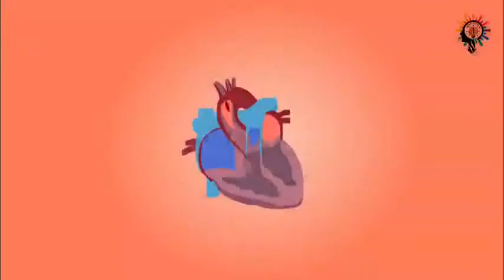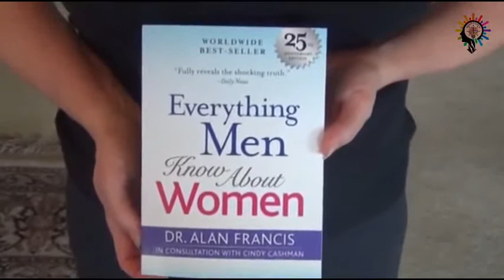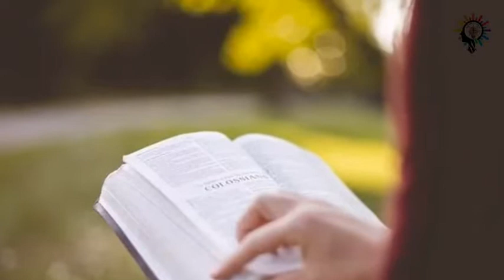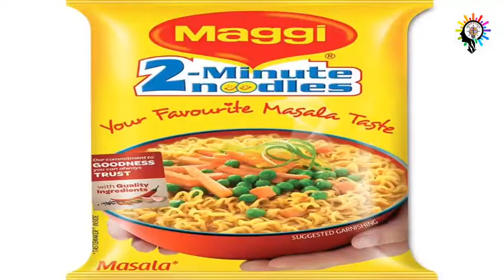3 दिलोवाला जानवर कौनसा है? | Which Animal Have 3 Heart's?...MAT ( most amazing truths) Ep- 3.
swagat hai aapka aapke aur
hamare Minds Coach u tube channel me

Dosto humne aapko is video me bahot he
rochak jankari batayi hui hai, jis par aapko
vishwas nahi hoga, jo aapko ye jankari
Unbelievable lagegi.

Jaise ki dosto,

1. Black rose kaha paya jata hai.
2. Aeroplane average
3. Hamare hatho ki fingers par wrinkles kyo
    aate hai.
4.Hamare dimaag me jindgi bhar kitna GB
   data store hota hai.
5.Nak aur kan chod kar hamare body ka
   Kaunsa part hawa se oxygen leta hai.
.Etc.

Aur is tarah ke bahut sare interesting truths
humne aapko is puri video me bataye hai,
So, friends. video last tak dekhe.